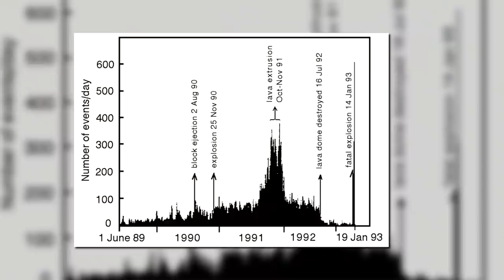The Active Volcano in Colombia; Galeras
In Colombia, the most dangerous volcano is not Nevado del Ruiz. Rather, it is Galeras. This volcano has a history of large and explosive eruptions, including several summit collapses. Additionally, this volcano is very difficult to predict as many of its eruptions occur without warning. Thus, Galeras is designated as one of the world’s 16 “decade volcanoes”.

If you see an image or video which is your own in this video and wish for it to be censored or removed, contact me by email at and I will make the necessary changes.